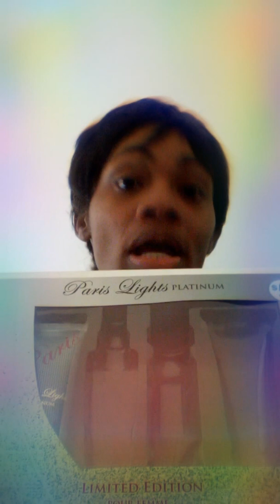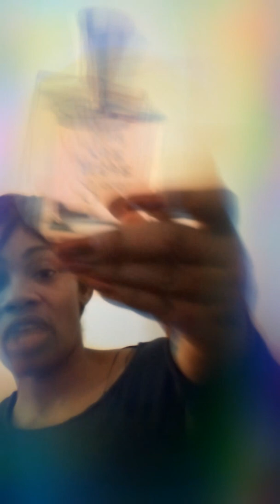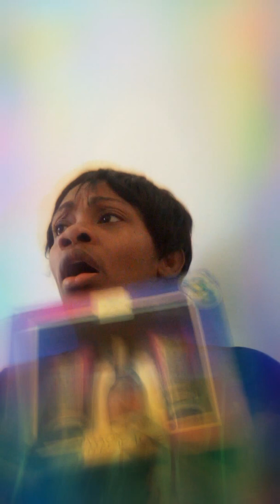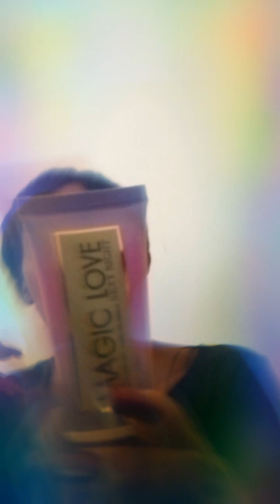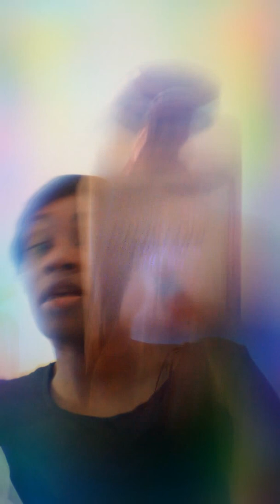Rainbow perfume haul.....2019/fragrance/Perfume Haul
My favorite Gift Sets...